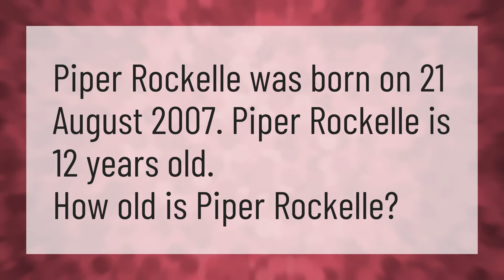How old is Piper rockelle today?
Walker Bryant • How old is Piper rockelle today?